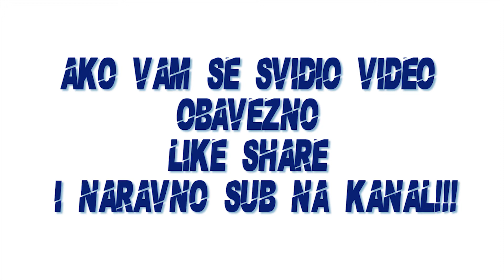Najbolji "CHICKENI" u Ring of Elysium!!!!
ShOmy aka RABMO sam protiv svih...squad, duo chicken...najbolje na balkanu!!!